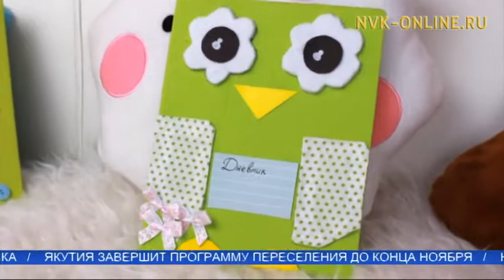Переделываем и украшаем обычный школьный дневник